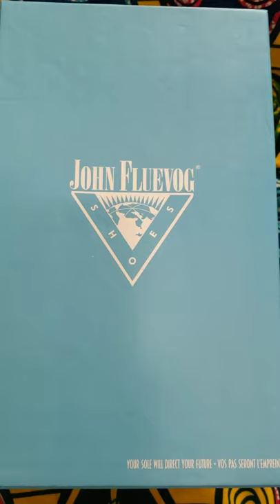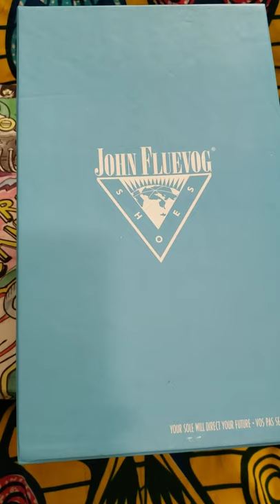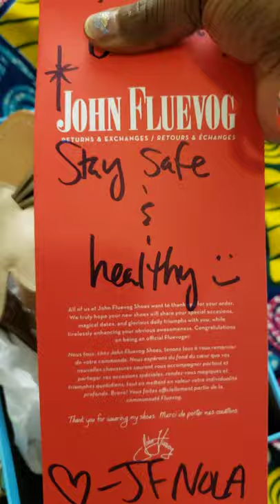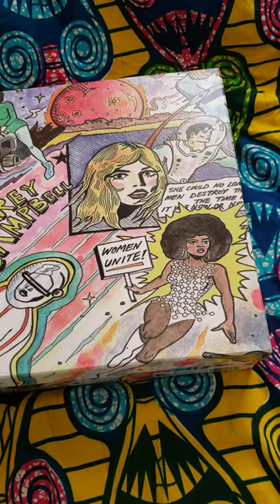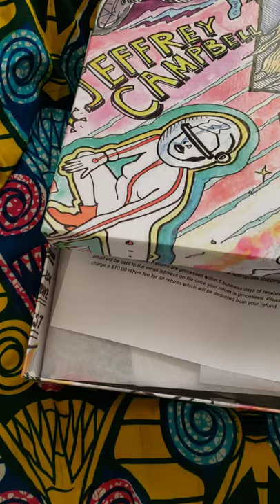JOHN FLUEVOG// JEFFERY CAMPBELL SHOES// FASHION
My Quarantine shopping. The painting on my Thumbnail was done by my Sister.